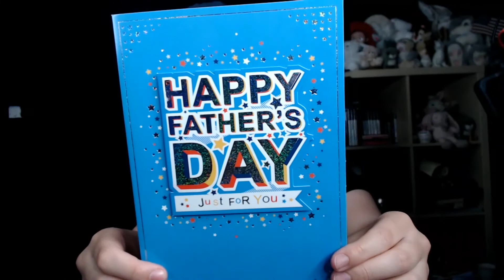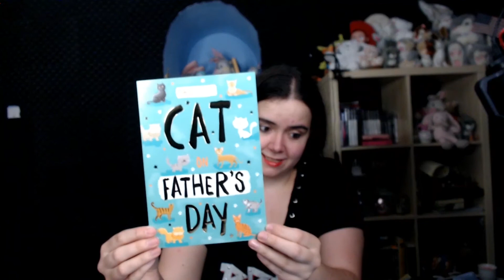What I got my dad for Father's Day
My dad is not your average dad.
He plays sudoku.
He can't get past the tutorial in video game.
But while I was growing up, he took me to the circus, pantomimes, swimming and bike riding. He always gets the spiders out of my room.
And most importantly, he watches Disney Movies with me ^_^

Happy Father's Day, Dad. xxx

And incase anyone is wondering where I got the hat from, you can find it here on Amazon